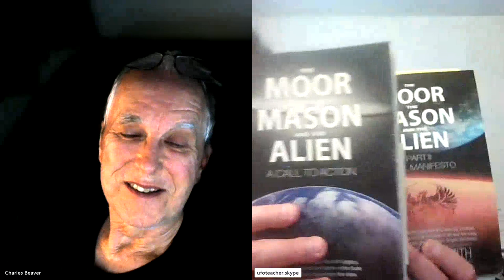Two experiencers talk greys, mantids, reptilians, real star wars & much more - 6/2/2023.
Linda and Richard Smith, both inter-generational experiencers, living in Rio Rancho, New Mexico, talk greys, mantids, reptilians, real star wars & much more. Their experiences are mostly positive. But they get into a number of different benevolent races that protect them from not so benevolent races. So you get to see something of the battles between the positive and negative races coming to Earth.